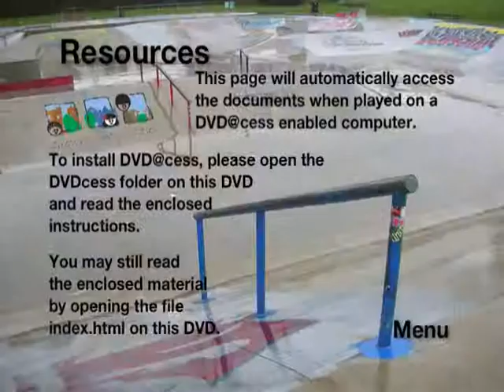GUIC DVD Titles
Carving the Road: Growing up in Cities Canada Multimedia DVD for Engaging Young People contains four videos on Growing Up in Cities Canada (GUICC) projects and includes support materials and references.

GUICC is about young people discovering and documenting their relationship to the local environment. It is about implementing actions to create cities that are more child and youth friendly. It is about identifying and strengthening the mechanisms that support meaningful civic engagement.